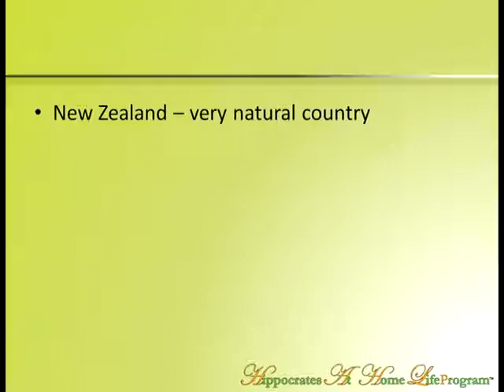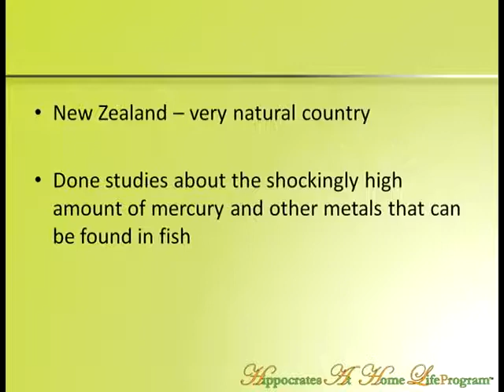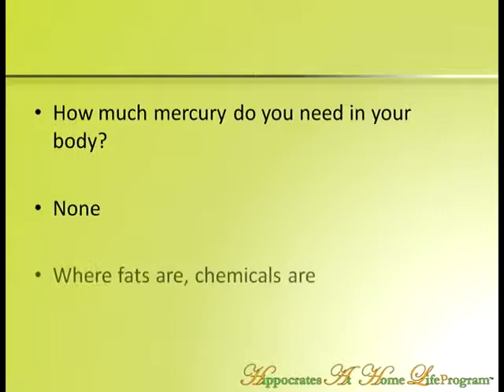Mercury Poisoning & Mercury Toxicity from Fish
Hippocrates Health Institute Dr. Brian Clement speaks about mercury poisoning and mercury toxicity from just one fish meal at a top restaurant in San Francisco.